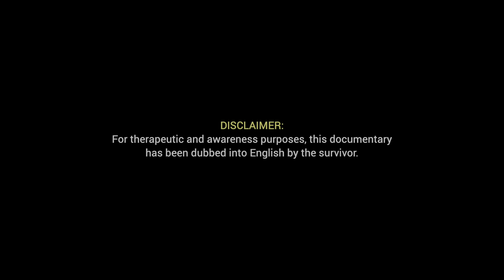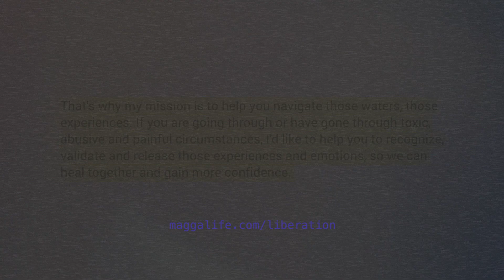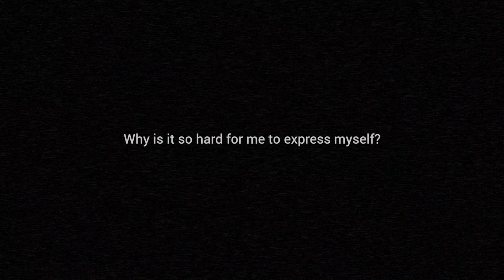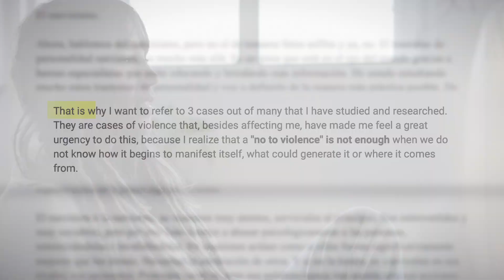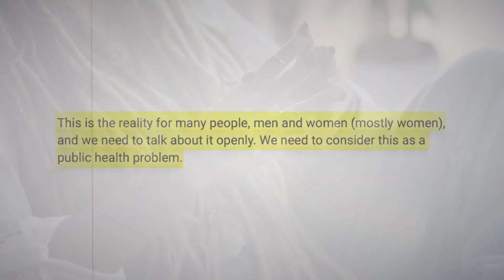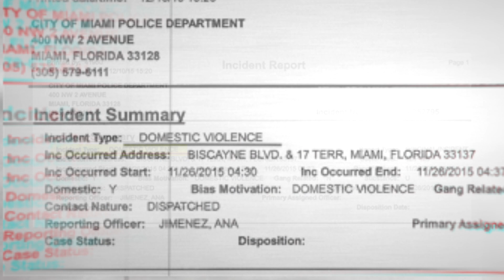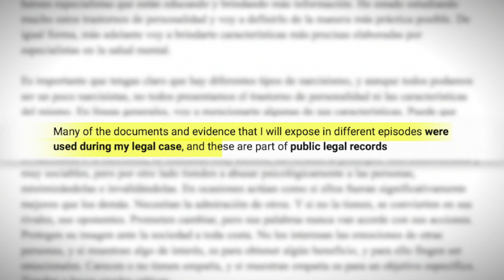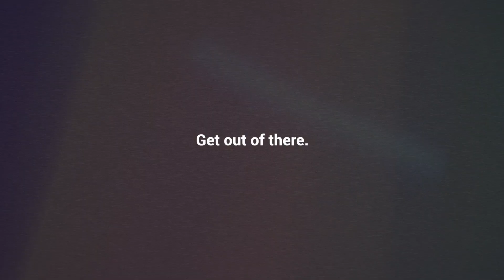E3 MeToo I am also a survivor of gender-based violence.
Episode 3 MeToo of the docuseries "If I Turn Up Dead Tomorrow, You Know Who To Look For" by Magga Braco.

In this episode, we will hear from a woman who courageously accepts being a survivor of abuse and explains that she will expose in upcoming episodes other types of abuse she suffered, in order to raise awareness in the world about toxic personalities and the root of gender-based violence.

Hoping to help others, this survivor shares with us her experience and the psychological damage she has endured over the past few years.

🤜🏼🤛🏼 If you would like to support me to continue making videos like this one, you can do it